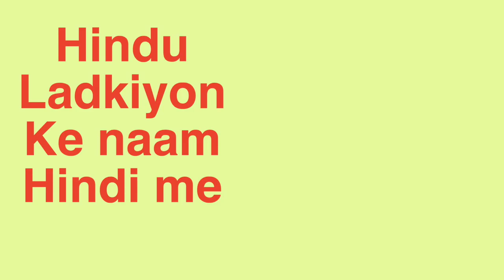हिंदू लड़कियों के नाम हिंदी में 2021 / hindu ladkiyon ke latest naam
हिंदू लड़कियों के नाम हिंदी में 2021

अ अक्षर से हिंदू लड़कियों के नाम 2019 | Indian Baby Girl Names | Modren Baby Girl Names